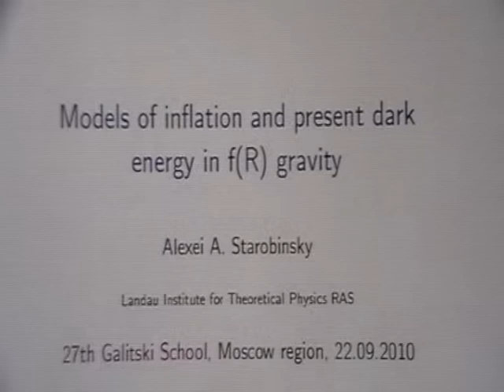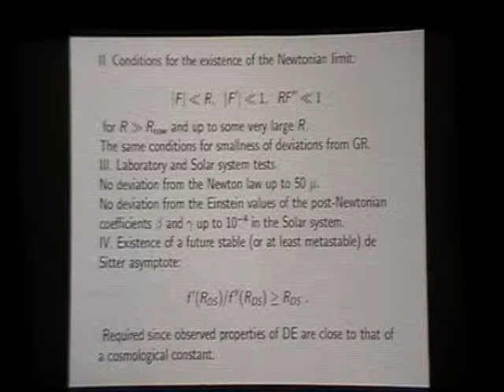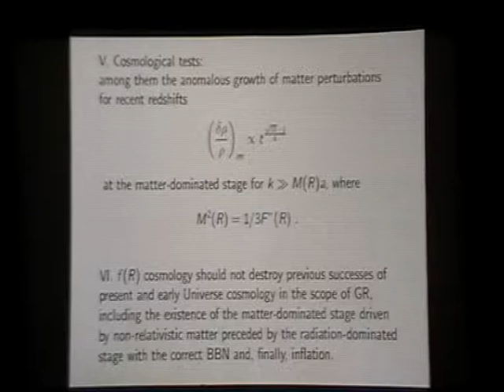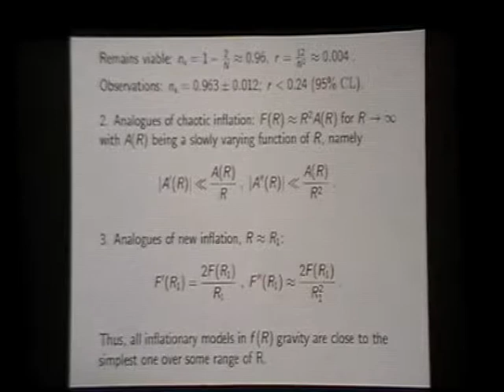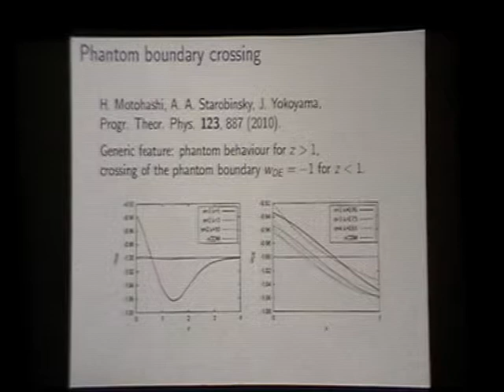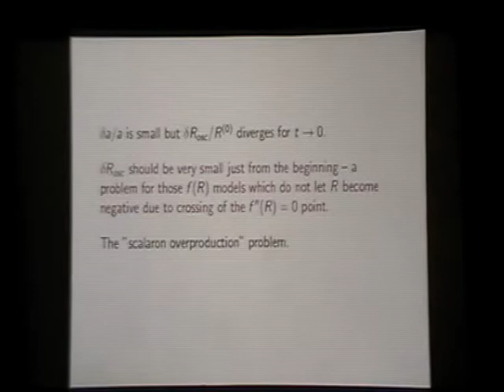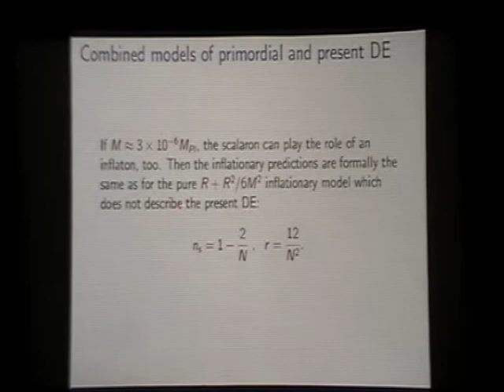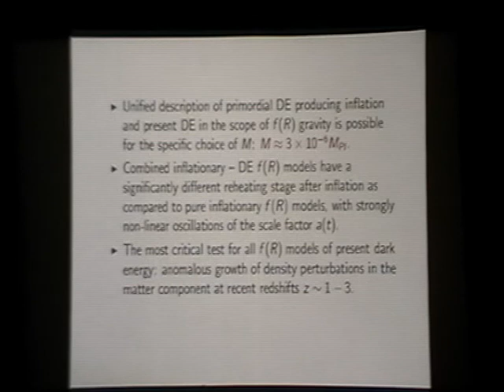Старобинский А.А., 22.09.2010. Models of inflation and present dark energy in f(R) gravity.